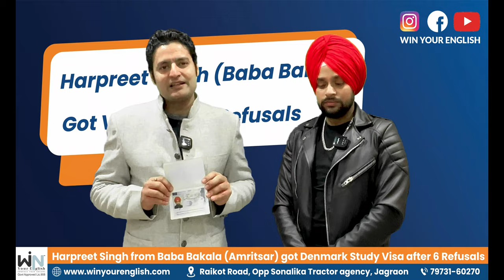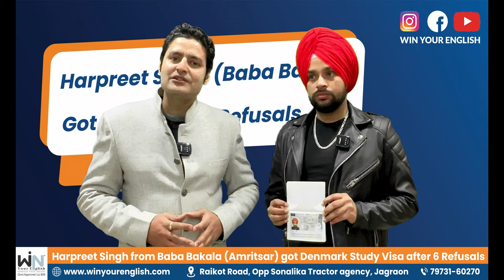Best Immigration for denmark in punjab Win Your English & Consultancy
Benefits:
- 12th student can take Spouse and kids same day same flight
- Spouse open work permit
- Free education for kids
- Quarterly monetary allowances by the government
- Free Medical for all
- Spouse can open a Business in Denmark
- Multiple refusals accepted
- High Visa ratio
- Gap accepts up to 25 Years
- Age no Bar even 47 Years old got the visa
- 2nd Happiest country in the world

Apply Denmark with family Today !!

📍 Jagraon Branch: Raikot Road, Above Bank of Baroda, Jagraon
📍 Chandigarh: 2nd Floor, SCO 2417-18, Sec. 22-C. Chandigarh
📍 Kapurthala: London Hotel Square, Kapurthala, Punjab